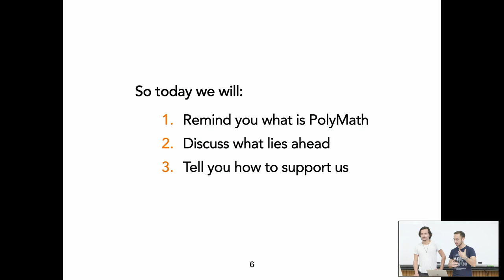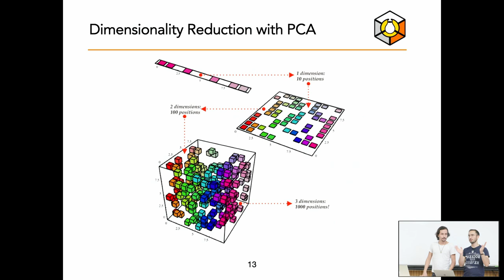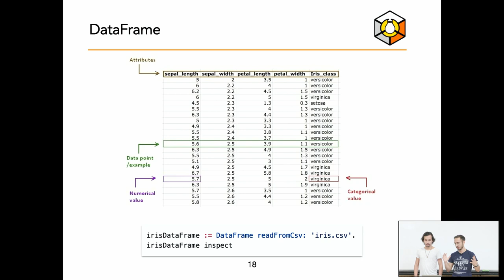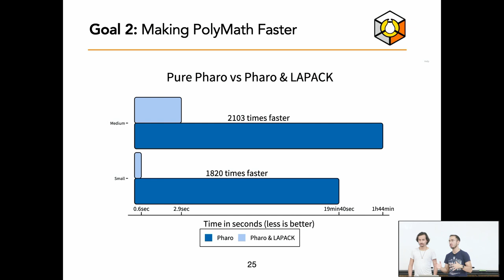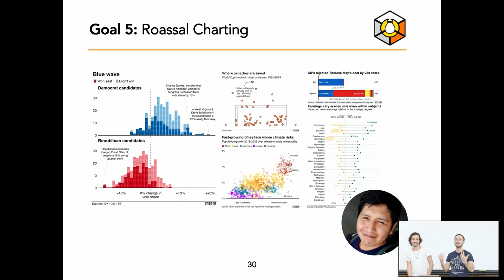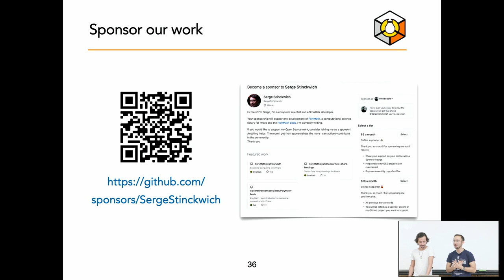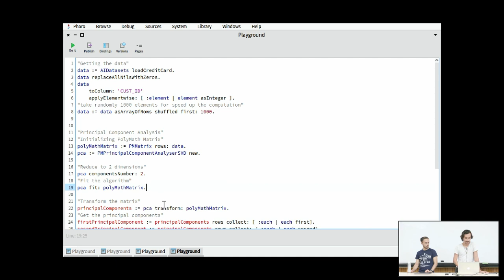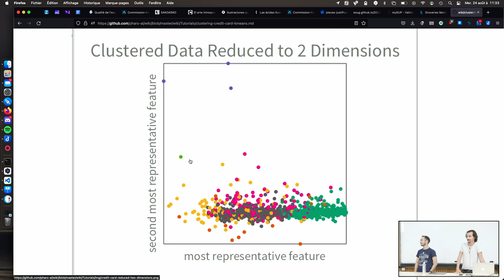PolyMath - ESUG 2022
Talk presented by Oleksandr Zaitsev and Sebastian Montano at the ESUG 2022 conference.

In this talk we will present PolyMath and we will show what changed in the last two years as well the roadmap for the future.

Bio: Sebastian JORDAN MONTAÑO is a research engineer for the RMoD team at INRIA Lille. Oleksandr ZAITSEV is a CIFRE PhD student between the RMoD team at Inria Lille - Nord Europe and the Arolla software company.